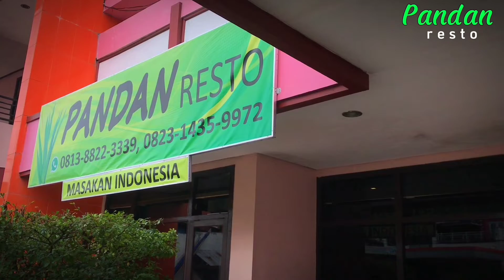VLOG TAHUN BARU ‼️BELI MOTOR + NONTON HAPPY ASMARA 🥰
Divideo kali ini berbeda dengan video biasanya kita akan ngevlog satuhari dimulai kita melihat motor di permata, mampir ke mataram sakti kebumen, review trotoar kota kebumen dan berakhir nonton happy asmara.

SUPPORT TERUS!